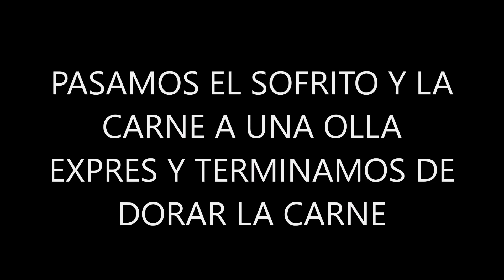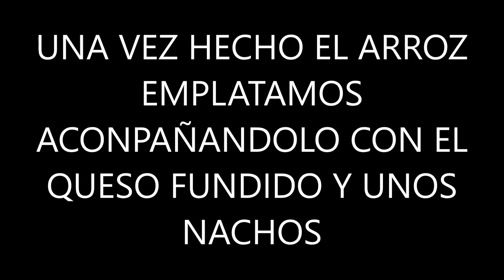ESTOFADO DE CERDO A LA CERVEZA CON FRIJOLES Y ARROZ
Primera receta culinaria con cerveza del canal.
Como siempre puedes seguidme en los distintos canales:
Mi BLOG: